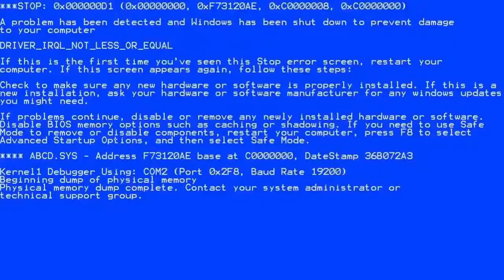Let It Go but it's a Windows Error